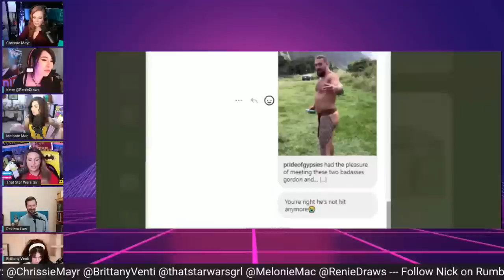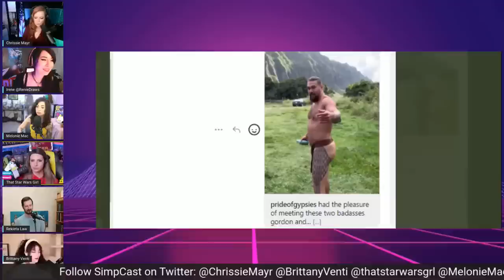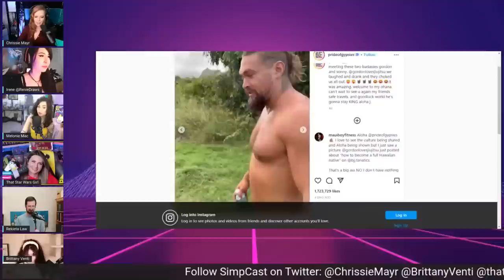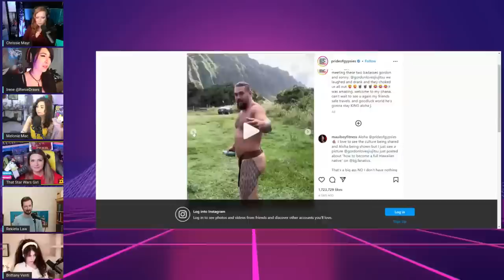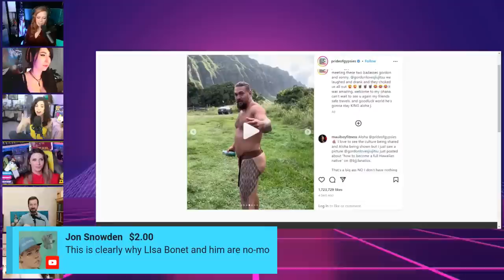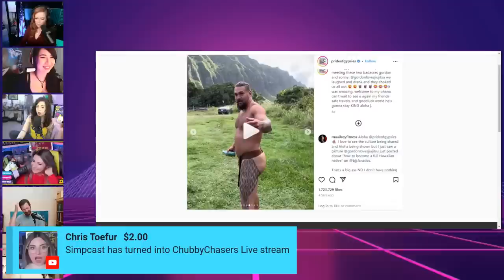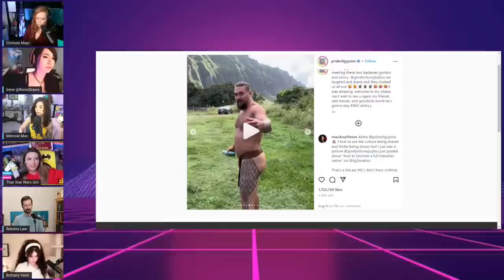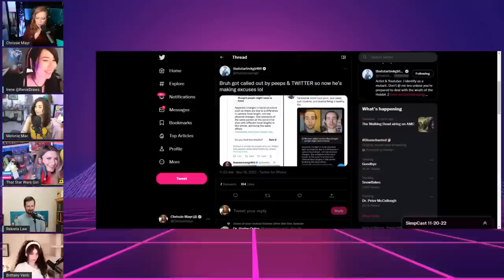SimpCast FIGHTS Over Jason Mamoa! HOT or NOT!? Nick Rekieta, Melonie Mac, Chrissie Mayr, Anna, Venti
The SimpCast is FIGHTING! And it's over the physical attraction and appeal of Aquaman himself, Jason Mamoa!
Is Mamoa secretly FAT? Recent pictures are throwing the crew into a tizzy!
From Simpcast 51 with Rekieta Law.

SimpCast stars Chrissie Mayr, RenieDraws, Melonie Mac, Brittany Venti, Anna That Star Wars Girl, and special guest Nick Rekieta

CONFIRMED